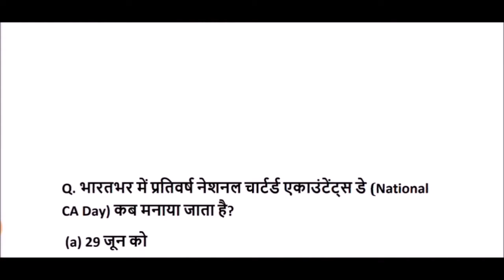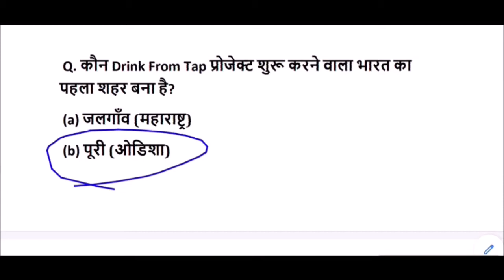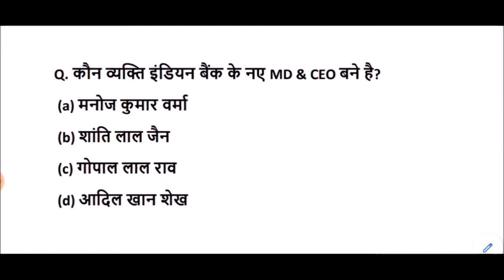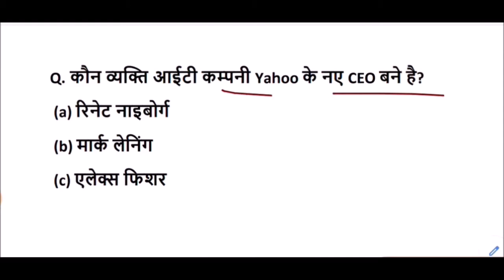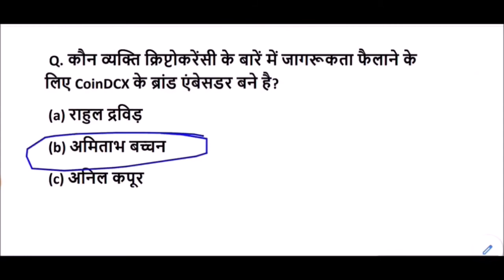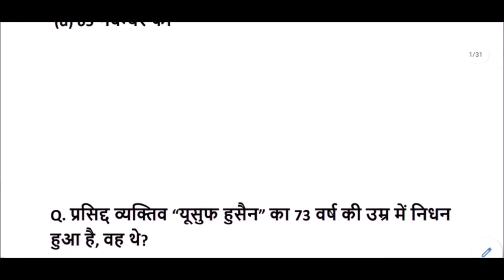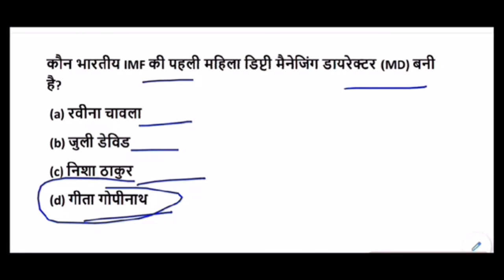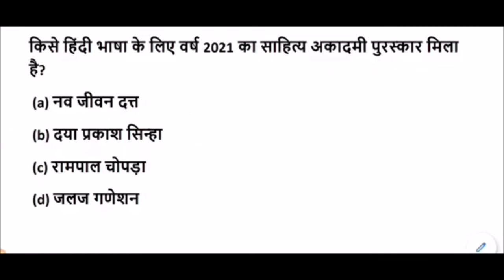July to December 2021 Current Affairs || जुलाई से दिसंबर 2021 करेंट अफेयर्स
July to December 2021 Current Affairs for All Competitive Exams like SSC, Railway, IB, Bank, UPSC, BPSC, MPSC, PCS, etc.